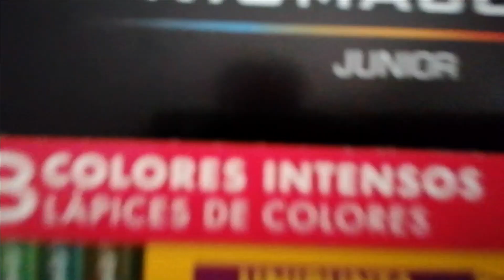COMO DIBUJAR A RHM ( RIGHT HAND MAN ) DE AMONG US / PASO A PASO / how to draw among us rhm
Hola cracks! ya que me los solicitaron muchísimo hoy les traigo el dibujo de rhm right hand man de among us muy fácil y paso a paso.
MATERIALES:
-HOJA BLANCA DE 190g
-LAPIZ HB
-DELINEADOR STAEDTLER 0.5
-LAPICES DE COLORES PRISMACOLOR JUNIOR. gris claro, gris cálido, morado, violeta, rojo ladrillo, naranja, naranja oscuro, azul frío, azul caribe, blanco y rojo.